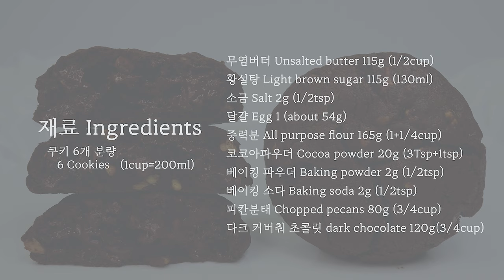얼려먹으면 더 맛있는👍 정말 추천하는 초코 르뱅쿠키 초콜릿 쿠키 레시피. 피칸 초콜릿 쿠키 만들기.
오늘은 르뱅쿠키 스타일로 커버춰 초콜릿과 피칸을 듬뿍넣고 두툼하게 구운 피칸 초콜릿 쿠키를 만들어봤어요.
한 김 식고 먹으면 겉은 바삭하면서 속은 촉촉하고 아주 찌이인한 초코맛을 느낄 수 있어요.
그런데 이걸 냉장고에 냉동실에 넣고 차갑게해서 먹으면 잇자국 나는 꾸덕한 식감의 초콜릿 쿠키가 돼요. 저는 이렇게 먹으니까 정말 너무너무 맛있더라구요. ㅎㅎㅎ 정말 추천해요.
진한 아메리카노에 초콜릿 쿠키 한 입 먹으면 그 순간 정말 행복해지는 맛이예요... 최고👍
초콜릿도 듬뿍 넣었지만 그만큼 피칸도 듬뿍 넣었기 때문에 마냥 달기만한 쿠키가 아니예요. 단맛의 밸런스가 적당한 쿠키입니다.

만약 단맛을 조절하고 싶으시다면 커버춰 초콜릿의 양을 줄이거나 카카오 함량이 높은 초콜릿을 쓰시는 걸 추천해요.
초콜릿은 꼭 다크 초콜릿을 넣으시길 권해드립니다. 초코칩이나 밀크초콜릿은 쿠키가 너무 달게 느껴집니다.

쿠키에 넣는 견과류는 피칸이 아니더라도 호두를 넣으셔도 좋아요.

이제 2021년도 몇시간 남지 않았네요.
제 영상을 시청해주시는 모든 분들 새해 복 많이받으시고 2022년에도 늘 행복하고 마음 따뜻해지는 일들이 가득하길 바랍니다. 😊😊

🍫 🍪 피칸 초콜릿 쿠키 🍫 🍪

▶ 재료 ◀ 쿠키 6개 분량

황설탕 115g
소금 2g
달걀 1개(약 54g)
중력분 165g
베이킹 소다 2g
피칸분태 80g ( 피칸을 다져서 사용하셔도 돼요.)
다크 커버춰 초콜릿 120g ( 저는 칼리바우트 다크 커버춰 초콜릿 59% 을 사용했습니다. )

◼ 준비해주세요 ◼
- 버터는 손으로 눌렀을 때 살짝 단단함이 느껴지는 상태의 버터를 사용합니다.
- 실온의 달걀을 미리 잘 풀어서 준비해주세요.
- 피칸은 170℃예열 160℃ 7분 구워서 전처리해둡니다.
- 커버춰 초콜릿의 크기가 크다면 작게 잘라서 준비해주세요.

■ 보관방법 ■
- 한 김 식은후에 먹으면 겉은 바삭하면서 속은 촉촉한 식감으로 드실 수 있어요.
- 냉장고에 냉동실에 넣어 차갑게 먹으면 훨씬 꾸덕한 식감의 쿠키로 드실 수 있습니다. ( 추천 )

✔ 저녁 by 데이바이피아노